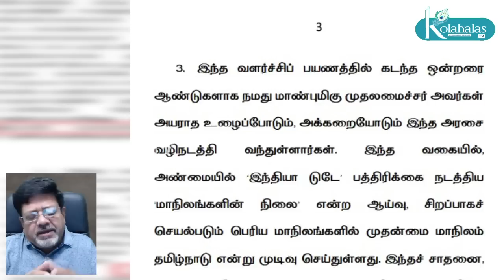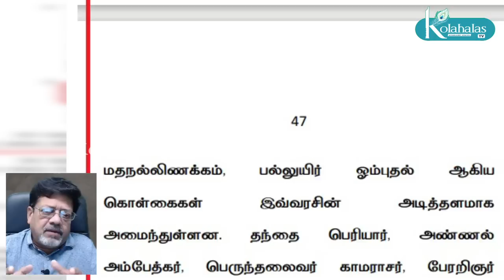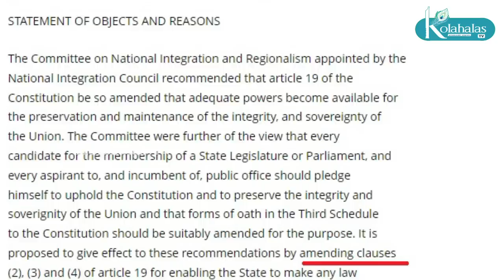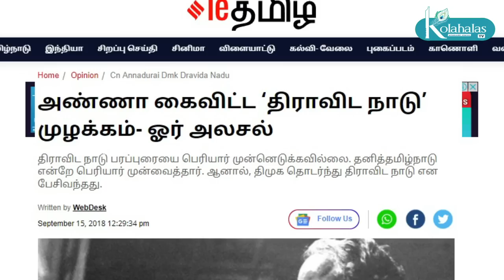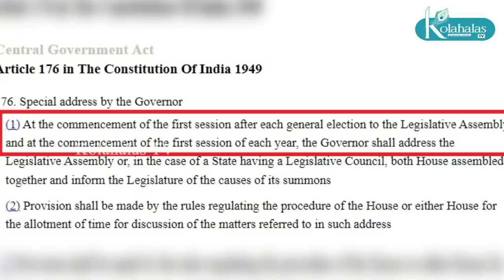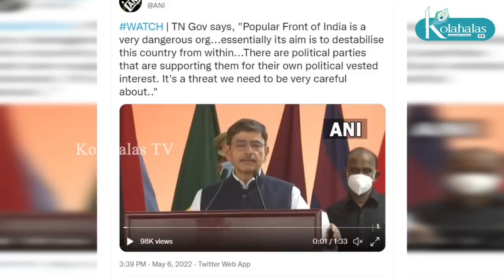ஆளுநர் காட்டிய அதிரடி I அடுத்தது என்ன? I பின்னணி தகவல்கள் I கோலாகல ஸ்ரீநிவாஸ் kolahalas tv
ஆளுநர் காட்டிய அதிரடி I அடுத்தது என்ன? I பின்னணி தகவல்கள் I கோலாகல ஸ்ரீநிவாஸ் kolahalas tv kolakala srinivas latest kolahala Srinivas